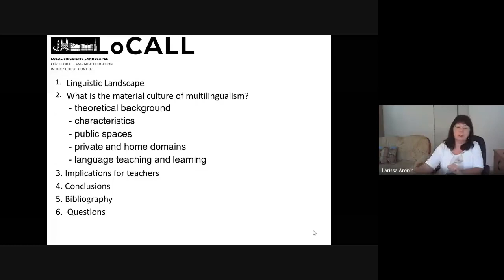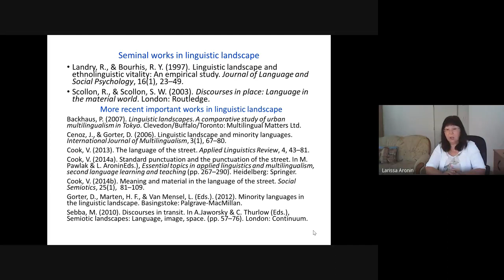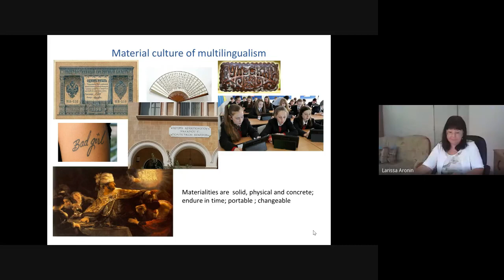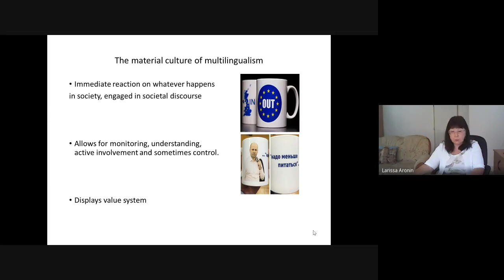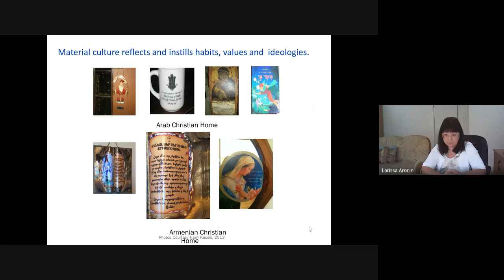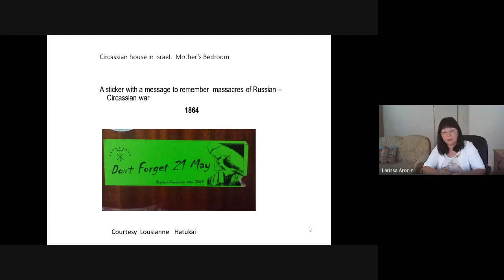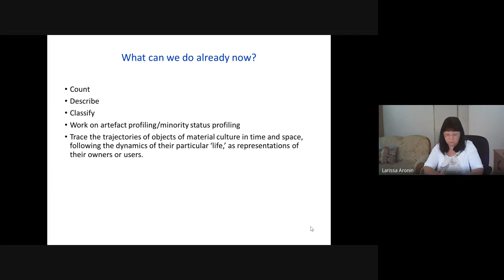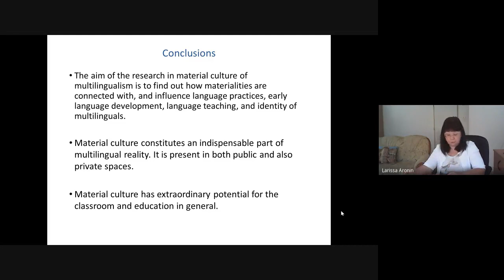Larissa Aronin @LoCALL Training Week - Material culture and Linguistic Landscapes in Israel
Material culture and Linguistic Landscapes in multilingual contexts of Israel: implication for language teaching and education | Prof. Larissa Aronim talk at LoCALL Training Week on 10th of June 2020

Prof. Larissa Aronim is an Assoc. Professor at the Academic College of Education, Haifa, Israel.

This work is financially supported by the European Commission under Erasmus+ programme (GrantID:2019-1-DE03-KA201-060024)